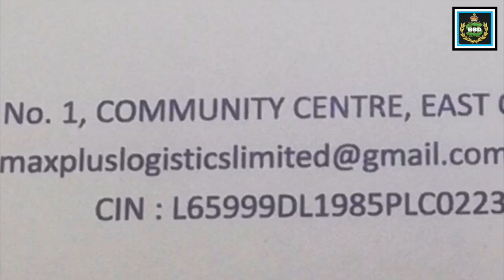News With Views(06-10-2020) | Part #47 | BBD | Bobby Sanjeev Chandra